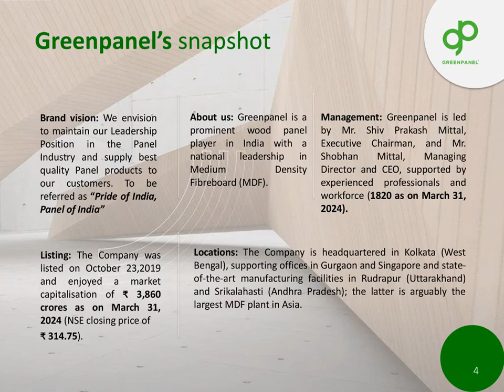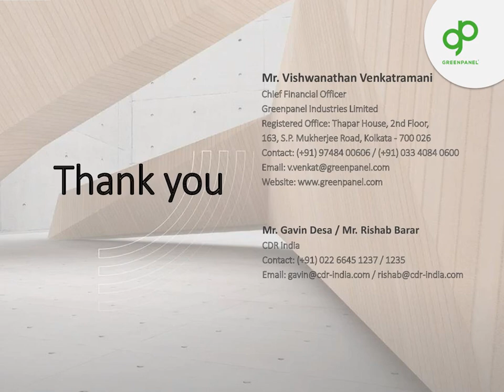Greenpanel Industries Ltd Investor Presentation for FY&Q March 2024 Results